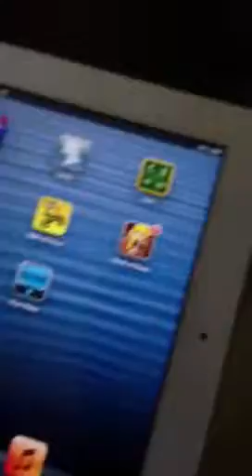How to connect AV cable from ipad to TV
Remove the receiver cable and place the AV cable as shown and the another end place it in the ipad.
Note: in ipad go to Settings - General - you'll find (TV Out) turn it on.